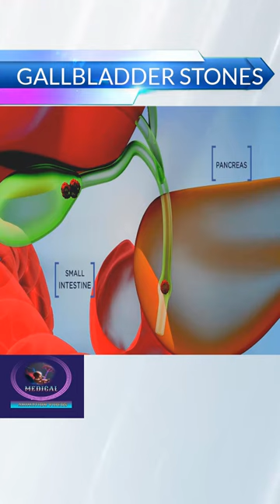Gallbladder Stones Removal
Gallbladder is a small, muscular bag that receives, stores, and concentrates
bile, produced by the liver, then releases it along the bile duct into the duodenum where it aids fat digestion.

Gallstones may be single or multiple and vary in size, some more than an inch wide. Most are made primarily of cholesterol, some are “pigment stones” made of bilirubin (produced from red blood cells) and calcium,
and the rest are a mixture of these two types. Gallstones are more common in women.